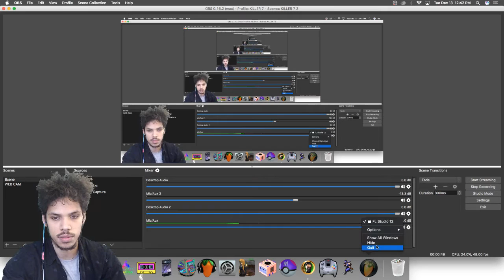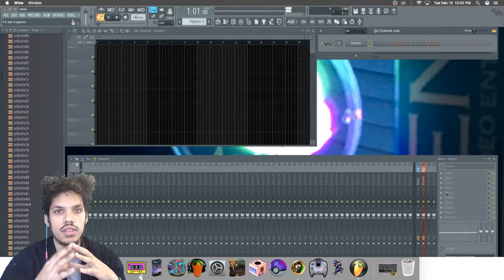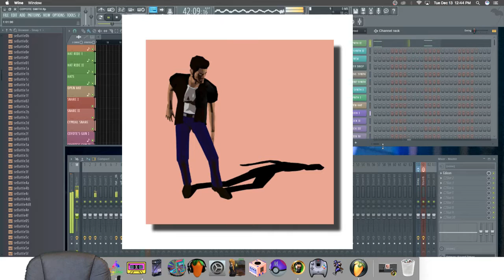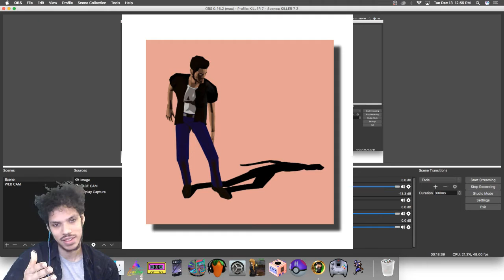MAKING OF (COYOTE SMITH)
I get a bit off track in this video lol sorry for the ramblin folks!